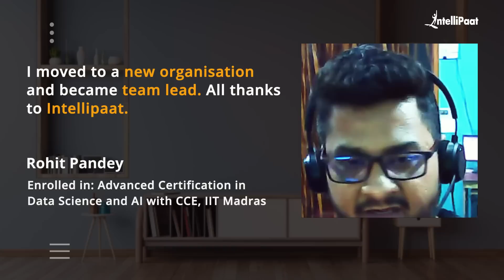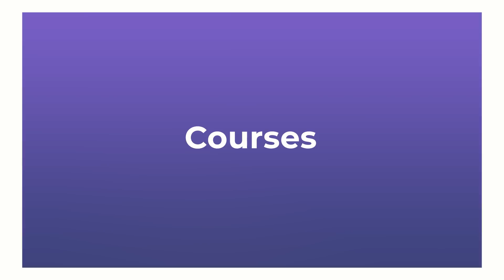Best Data Science Course For Career Transition | CCE IIT Madras Data Science and AI Reviews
Watch how Intellipaat Learners broke the mold and made groundbreaking career advancements just after learning Advanced Certification in Data Science and AI with CCE, IIT Madras Course.

Intellipaat Edge
1. 24*7 Life time Access & Support
2. Flexible Class Schedule
3. Job Assistance
4. Mentors with +14 yrs
5. Industry-Oriented Courseware
6. Life time free Course Upgrade